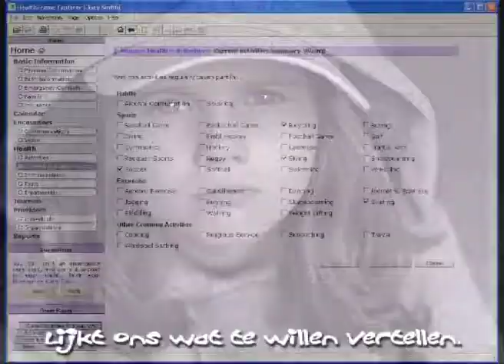Kunst En Cultuur 2010 video: Angeliqu van Grootel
In een wereld waarin wij overspoeld worden met beeldmedia, is het van tijd tot tijd goed om zelf eens wat te laten horen.
Met Woord-beeld kaats je de bal terug - upload via Kunst En Cultuur 2010